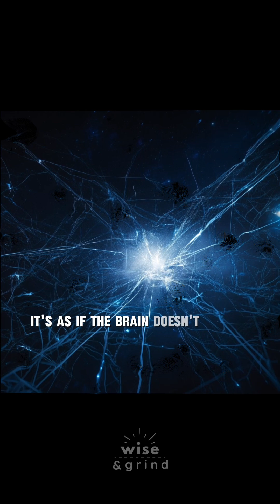Does Your Brain Have Consciousness Backwards?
This video explores the nature of consciousness, questioning if it resides within the brain or if the brain exists within consciousness. It suggests that scientists have been unable to pinpoint the origin of awareness, implying that consciousness might not be a product of the brain but rather the human mind as a whole. This thought-provoking piece combines elements of neuroscience and philosophy to challenge our understanding of science and self.